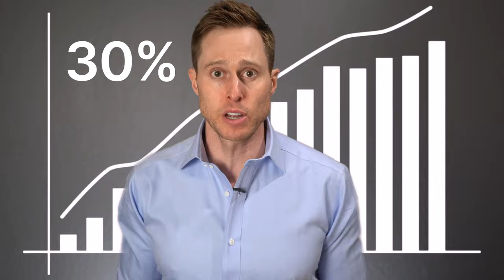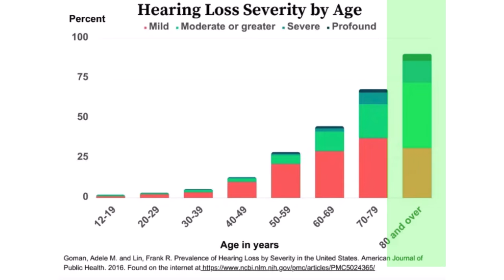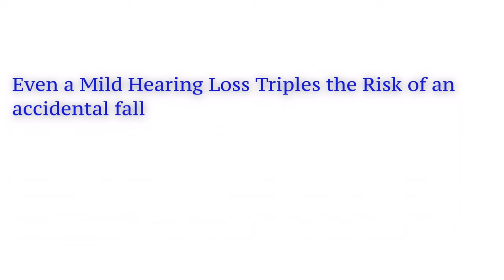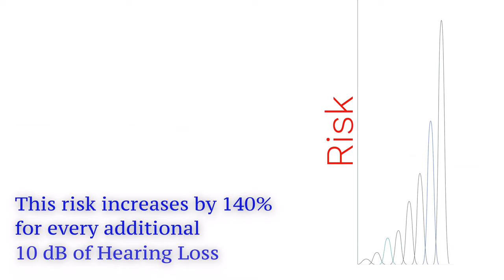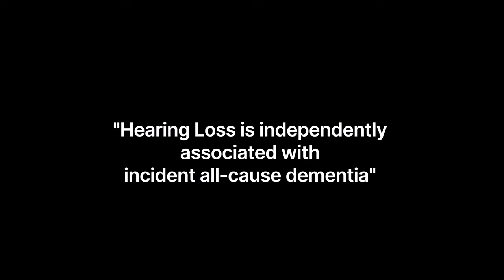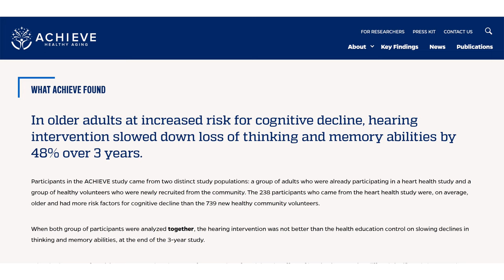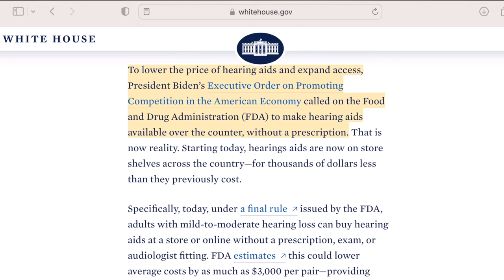President Biden Needs Hearing Aids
Dr. Cliff Olson, Audiologist and founder of Applied Hearing Solutions in Phoenix Arizona, discusses 4 Reasons Why President Joe Biden should get hearing aids for his hearing loss NOW, & why the entire country of the United States depends on it!

00:00 Introduction
00:11 Former Presidents with Hearing Loss
01:50 4 Reasons Why Joe Biden Needs Hearing Aids
02:01 Biden's Age
02:57 Biden's Gender
03:23 Biden Falls A LOT
04:22 Biden's Dementia & Cognitive Decline
06:17 ACHIEVE Study 2023